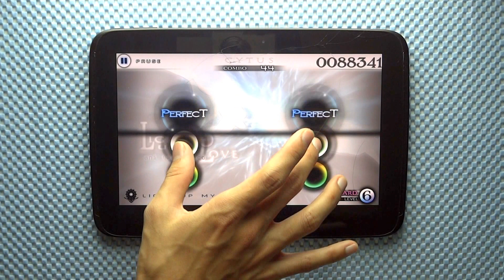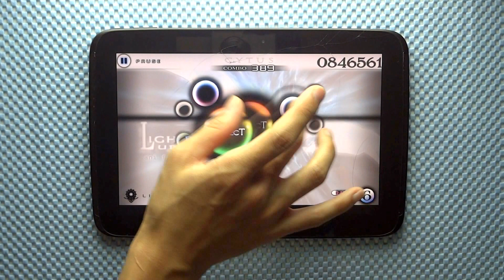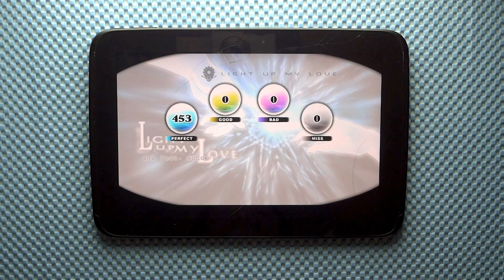[Cytus] Light Up My Love [One Hand - Master]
Million Medal in Light Up My Love on my Nexus 10